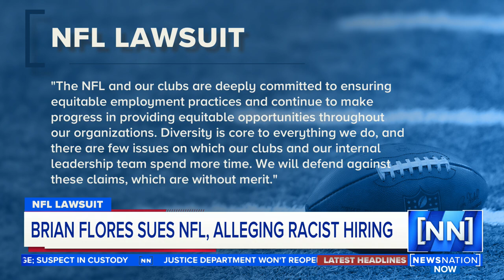Brian Flores sues NFL, alleges racist hiring | NewsNation Prime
Fired Miami Dolphins coach Brian Flores, suing the NFL and three teams Tuesday over alleged racist hiring practices for aspiring coaches, is alleging the Dolphins offered him $100,000 a game his first season to “tank” so the club could secure the top draft pick.

The lawsuit in Manhattan federal court sought class-action status and unspecified damages from the league, the Dolphins, the Denver Broncos and the New York Giants, along with unidentified individuals.

Flores was fired last month by Miami after leading the Dolphins to a 24-25 record over three years. They went 9-8 in their second straight winning season, but failed to make the playoffs during his tenure.